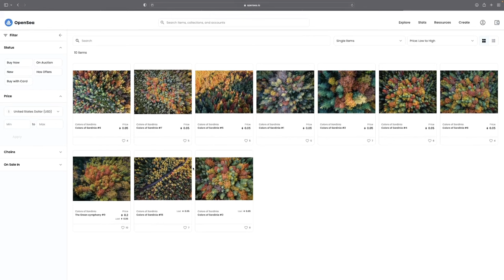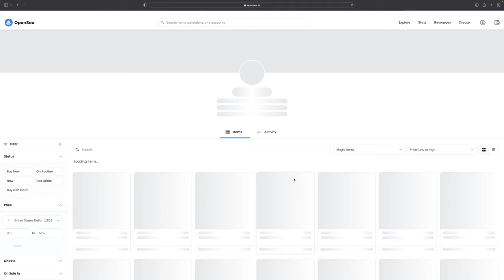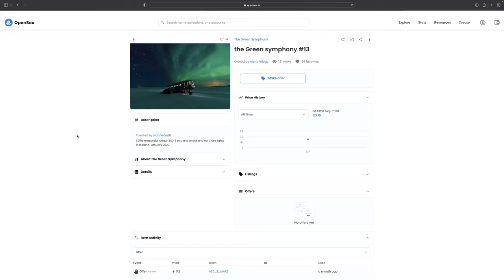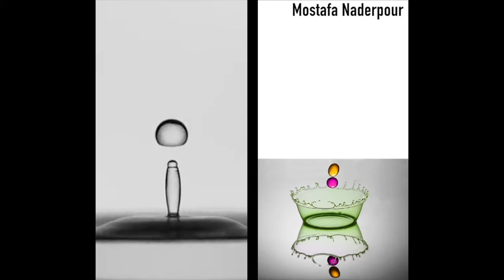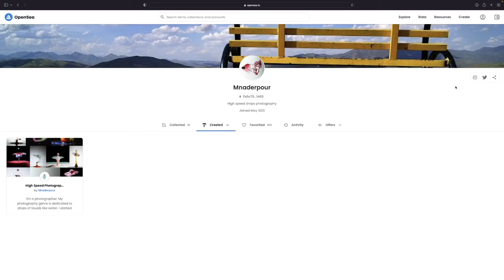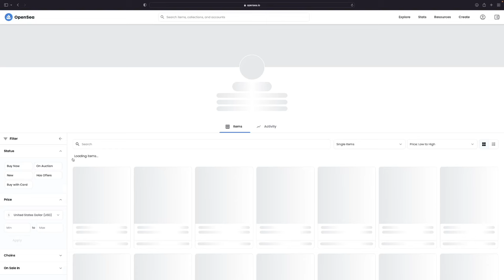MetaJungle NFT Artist Spotlight - Ivan Pedretti & Mostafa Naderpour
Jaden is back to tell us about two more incredible artist & MetaJungle community members.

Chapters:
0:00 - Introductions
0:22 - Ivan Pedretti
8:10 - Mostafa Naderpour

🌿Meet Ivan Pedretti🌿

Ivan is a photographer from Sardinia, Italy, and has been since 2012.📸

Ivan is a multidisciplinary award winning photographer. A few of these awards and accomplishments include: Winner of the Sony World Photography Awards - Panoramic Category, 1st place at the Moscow International Foto Award 2014 - Panoramic category, and he was published in the Times Magazine.🏆

He says that while studying chemical engineering and working in IT he discovered a passion for wildlife photography in 2010. This lead to him winning a major international award in 2014, and pursuing photography as a full-time job. Ivan says this was the best decision he could have made.✨

In recent years he has received many important awards in nature and landscape photography, and decided to dive into the NFT world in 2021.🌎

He realized the NFT world was a totally new and creative space to showcase his work. He says his wish for collectors is that his work, especially the nightscapes, will be appreciated primarily as art and that someone will fall in love with his style and vision. And I’d say so far he has succeeded. His work is incredible and we look forward to seeing what else he releases in the future!🚀

💧Meet Mostafa Naderpour💧

Mostafa has been a photographer for 20 years, and goes by the artist name Diako in the NFT space.📸

He is an Iranian artist that shoots  high speed drop photography. Photographing liquids and their collisions with each other in a fraction of a second.🧭

He enjoys the speed it takes to shoot his line of work. In a short amount of time, several drops of water or milk colored by food coloring are dropped from a certain height, and a few seconds later, the flash and camera must act to get the perfect shot.🥛

Mustafa says that he can even obtain different shapes by adjusting the droplet time, size, and concentration.🔵🔷🟦

His line of work is unique, and he has even had to make drop recording devices himself due to the restrictions and sanctions of Iran to produce his pieces. To do this he had to study electrons and programming to build his own time-stopping device. 🦾

Mustafa joined the NFT space in March 2021, and look forward to what the future holds.✨

To connect more with these artist, or for the chance to be one of MetaJungle's featured artist spotlights head over to the MetaJungle Discord!⬇️
MetaJungleDiscord.io